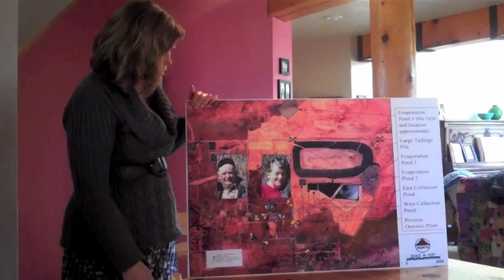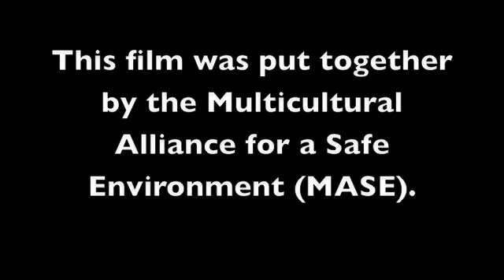NM Residents Impacted by the Homestake/Barrick Gold Uranium Tailings Pile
The Bluewater Valley Downstream Alliance (BVDA) was formed to address the ongoing contamination from the Homestake/Barrick Gold Uranium Tailings Pile Superfund Site just north of Milan, NM.  For years, the site has leaked radioactive contaminants into the air and water systems, making water wells unusable by the local community.